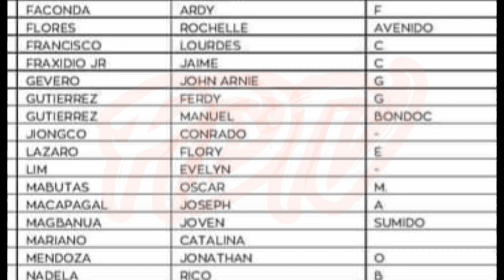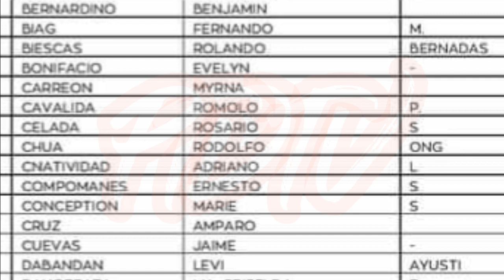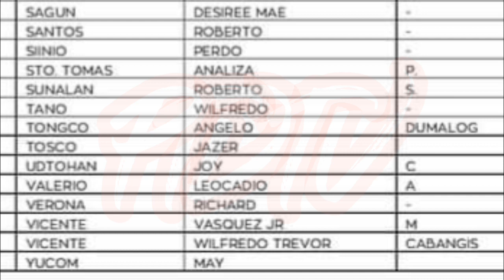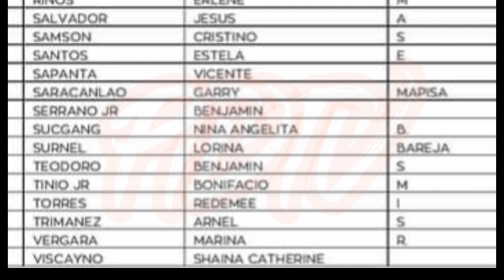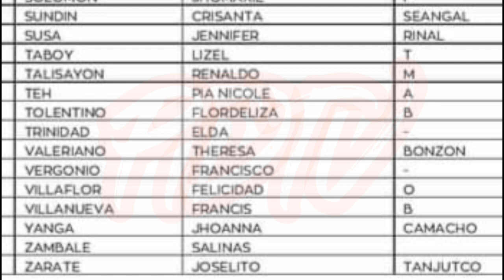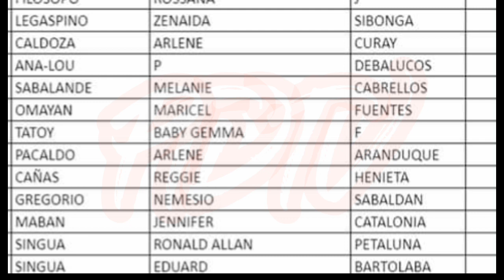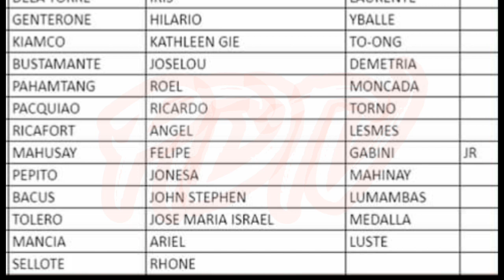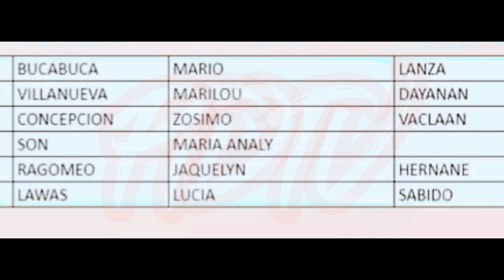MASTERLIST WAITLISTED AT SAP SECOND TRANCHE PAYOUT 2021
TITLE: MASTERLIST WAITLISTED AT SAP SECOND TRANCHE PAYOUT 2021